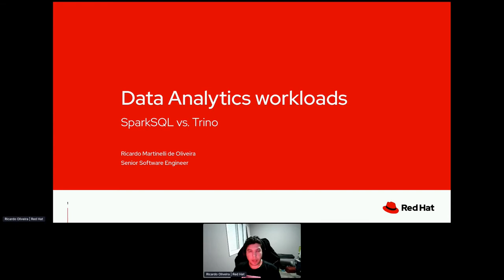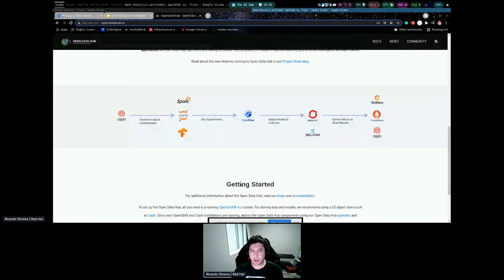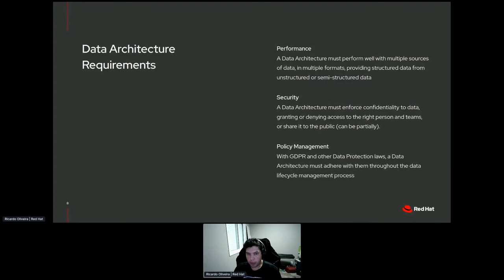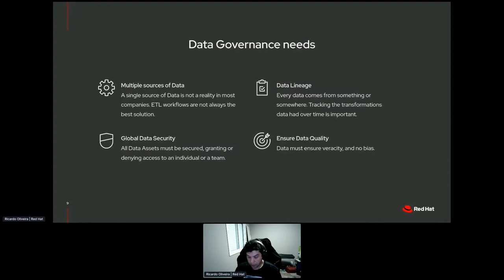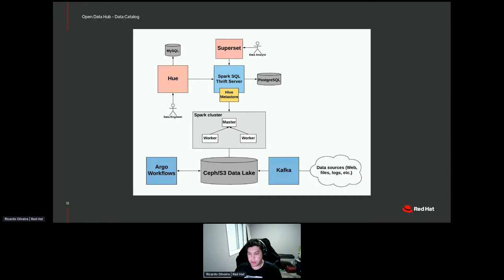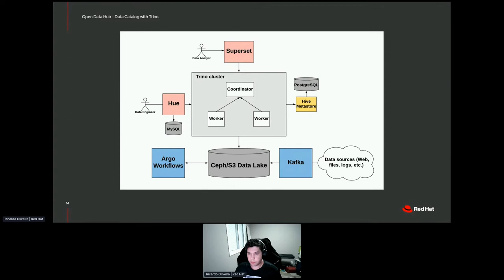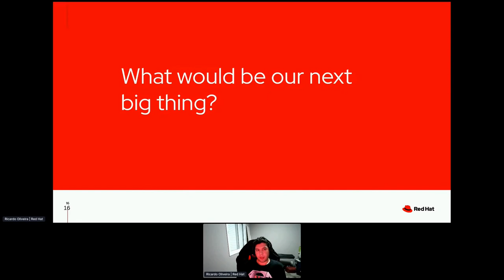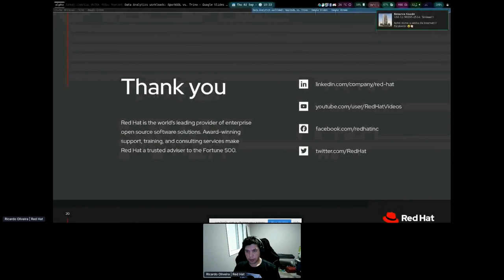Data Analytics Workloads: SparkSQL vs Trino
ETL is not the silver bullet for every data integration tasks (Spoiler alert: ETL is NOT the same as Data Integration), which brings solutions like Data Virtualization. Given the challenges to transform a huge volume of data, the latter approach makes things easier as well as keep the data as is. However, data virtualization is not an easy solution when performance is important. This session will bring the challenges the Open Data Hub team worked in the Data Catalog, with the aim of finding performance improvements in many use cases and how the team progressed to a good performance improvement with the adoption of solutions that best fit into the use cases.